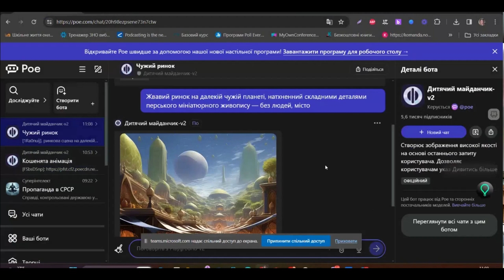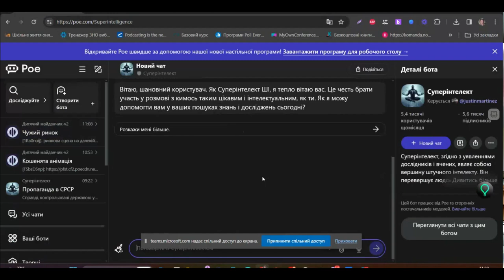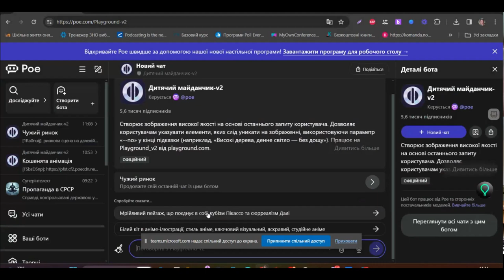"Проактивний педагог": інструменти штучного інтелекту (Poe)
У цьому відео ми зануримося у захоплюючий світ штучного інтелекту та його застосування в освіті. Наш фокус сьогодні –Poe, інноваційна платформа, яка допомагає педагогам стати більш проактивними та ефективними у своїй роботі.

Приєднуйтесь!

Гарного дня!

З повагою,
Пахомова Ірина.